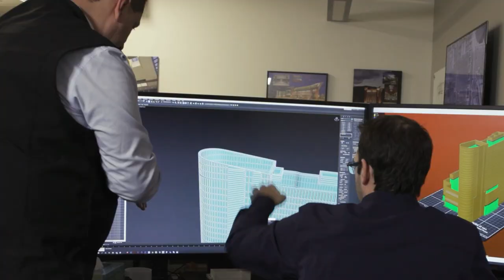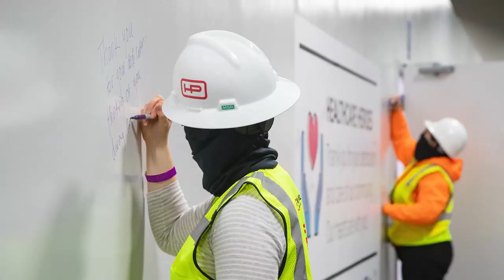Hensel Phelps Does Design-Build Right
Founded in 1937, Hensel Phelps specializes in building development, construction and facility services in markets from aviation to government, commercial, transportation, critical facilities, healthcare and transportation. Ranked #1 aviation, #5 design-build and #12 overall general contractor in 2021 by ENR, Hensel Phelps is one of the largest employee-owned general contractors in the United States.

Hensel Phelps is a proud supporter of DBIA. We pride ourselves not only on our technical abilities, but also our commitment to our valued clients, our trusted employees, and our dedicated trade partners and suppliers. We are pledged to safely delivering the highest quality results, from the conception of a project through construction, TSO and the lifetime of managing the facility.